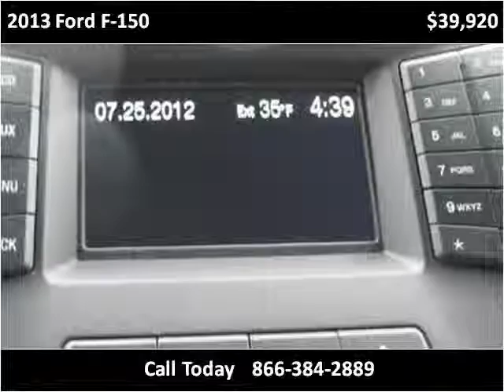2013 Ford F-150 New Cars Pittsburgh PA